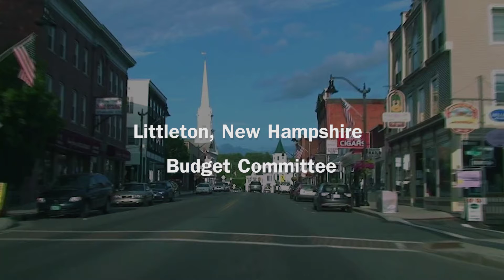Littleton Budget 12-10-19